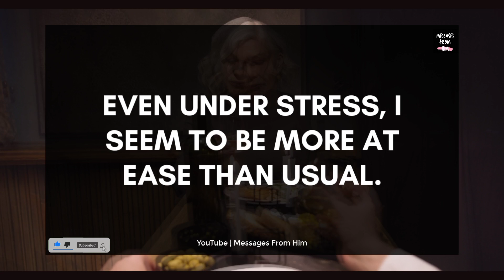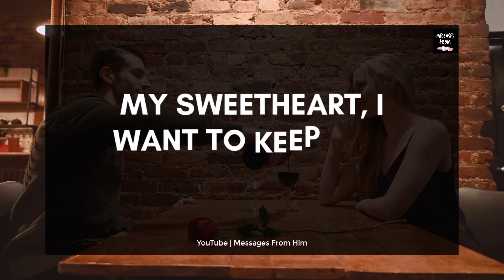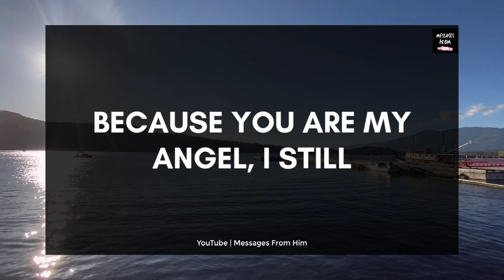💍DM Deep Love Feelings for Divine Feminine 💘 This Means A Lot To Me, Dear 🌹💖💌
RELATED QUERRIES :
divine masculine